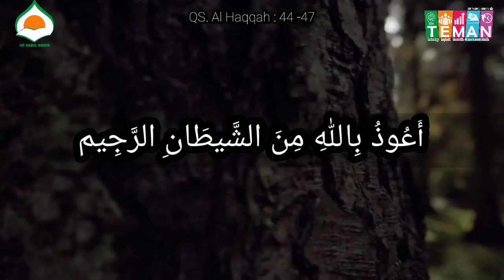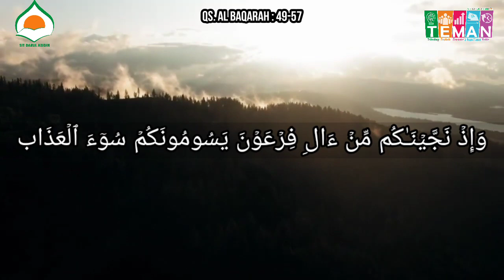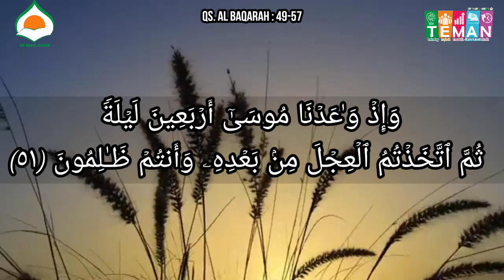PBR SDIT DARUL ABIDIN BBQ LEVEL 5 || HAFALAN QS. AL HAQQAH : 44-47 & TILAWAH QS. AL BAQARAH : 49-57